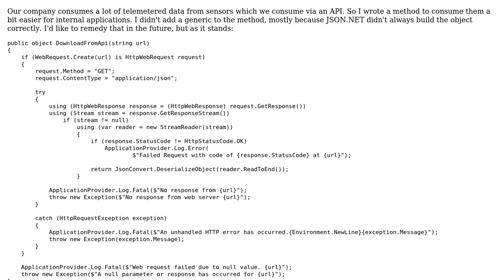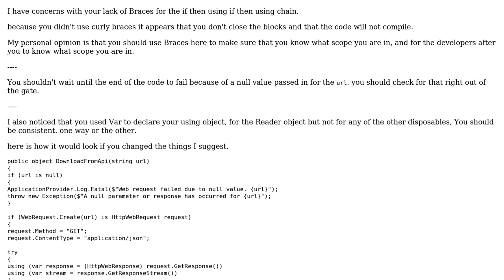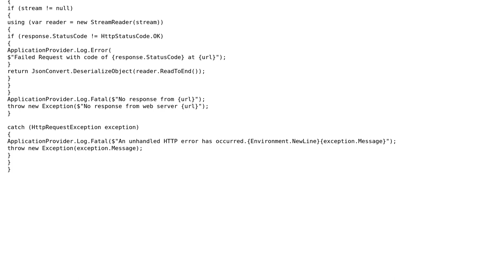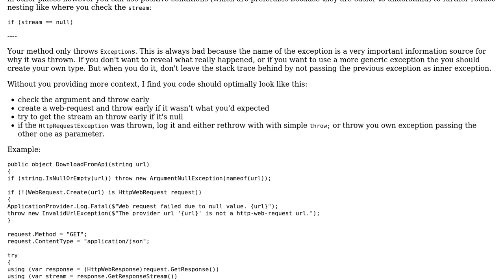Web Request Utility (2 Solutions!!)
Web Request Utility

With thanks & praise to God, and with thanks to the many people who have made this project possible! | Content (except music & images) licensed under CC BY-SA | Music | Images & others | With thanks to user t3chb0t user Malachi user Greg and the Stack Exchange Network Trademarks are property of their respective owners. You are responsible for your own actions.